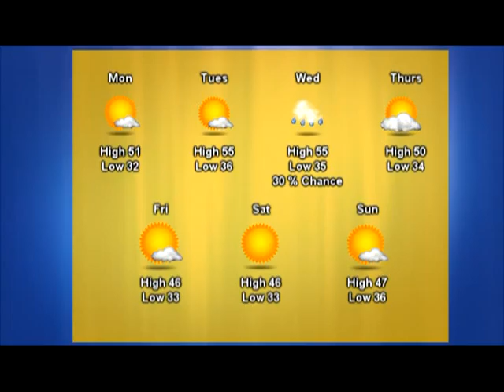Latte_Epi24_C.mpg